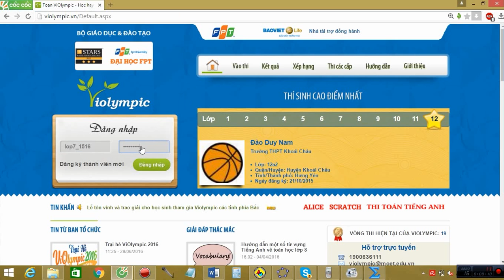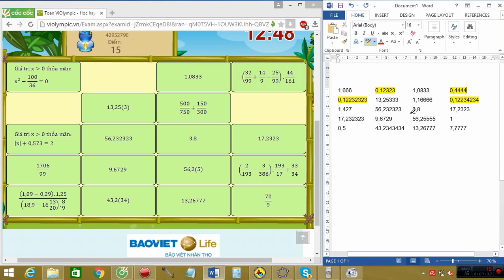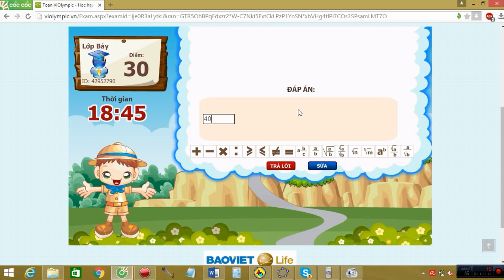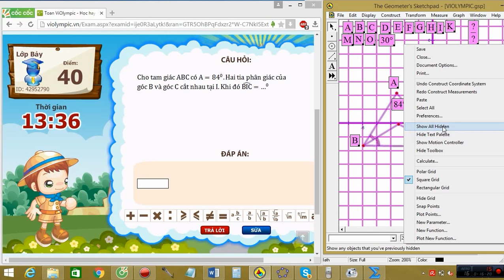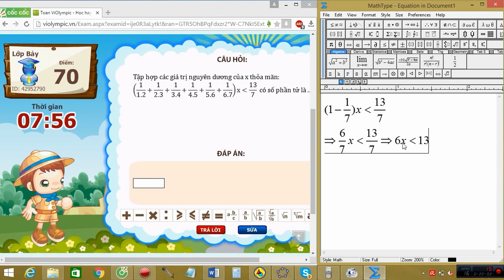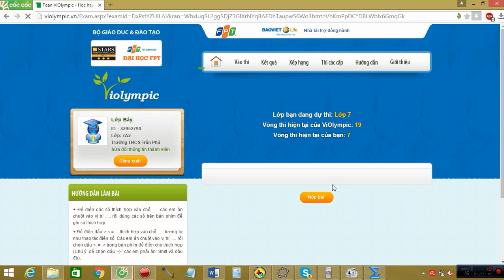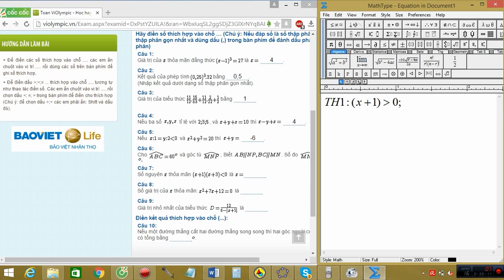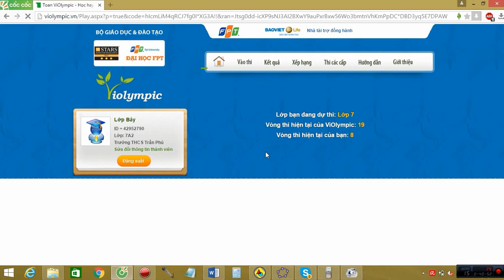VIOLYMPIC LỚP 7 VÒNG 7 NĂM HỌC 2015-2016